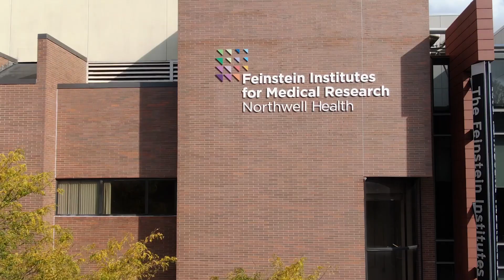Bioelectronic medicine and vagus nerve stimulation: Dr. Kevin J. Tracey explains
By combining neuroscience, biomedical engineering, and molecular medicine, bioelectronic medicine, specifically vagus nerve stimulation, may one day replace the use of drugs to treat diseases like rheumatoid arthritis or even mental health conditions. The Feinstein Institutes for Medical Research’s President and CEO, Kevin J. Tracey, MD, quickly explains this field of medicine and the promise it holds.